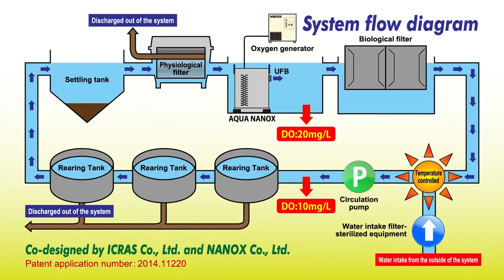MrBaby Ouseph's Green House Media